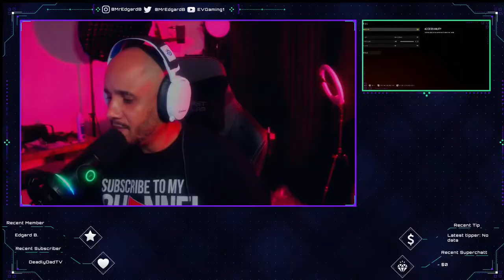🔴 LIVE 🔴 CALL OF DUTY VANGUARD LAUNCH DAY! | NEW MAPS , NEW MULTIPLAYER | E V GAMING